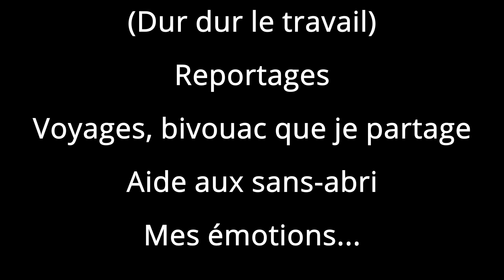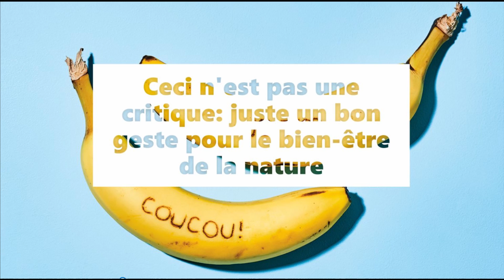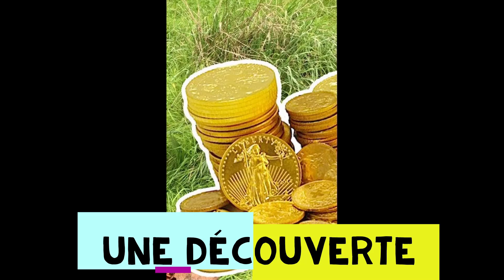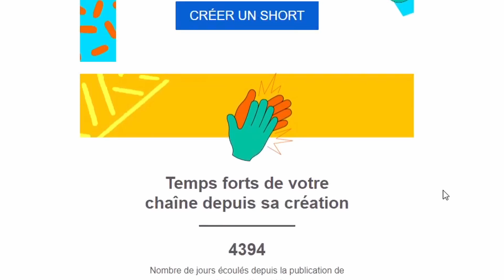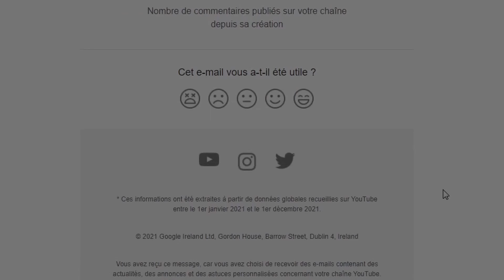2021, merci à tous "Besoin d'évasion" Callens Sébastien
Merci 2021 pour tout ce que tu m'as apporté. Les grandes joies, les périodes de doutes, et les épreuves aussi 🙏

Je vous souhaite à tous une excellente fin d’année et à bientôt pour 2022 et pleins de nouvelles aventures à venir ici sur ma chaîne du besoin d'évasion😃

Callens Sébastien